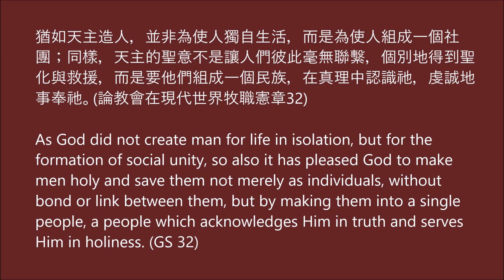【梵二文件 • 每日速遞】2021.01.04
📖  猶如天主造人，並非為使人獨自生活，而是為使人組成一個社團；同樣，天主的聖意不是讓人們彼此毫無聯繫，個別地得到聖化與救援，而是要他們組成一個民族，在真理中認識祂，虔誠地事奉祂。(論教會在現代世界牧職憲章32)

📖  As God did not create man for life in isolation, but for the formation of social unity, so also it has pleased God to make men holy and save them not merely as individuals, without bond or link between them, but by making them into a single people, a people which acknowledges Him in truth and serves Him in holiness. (GS 32)